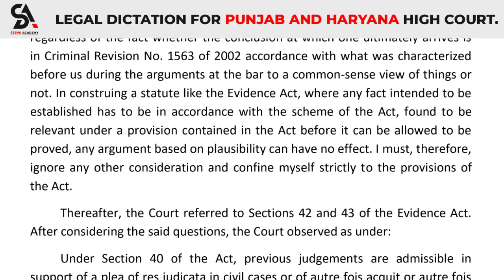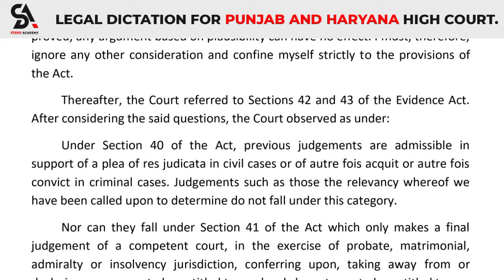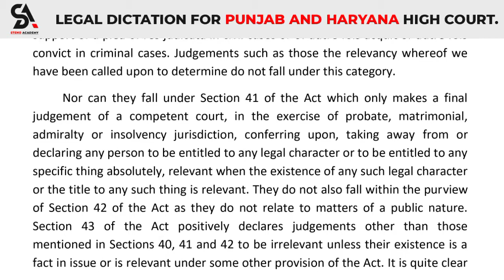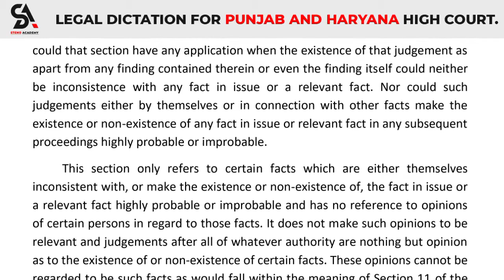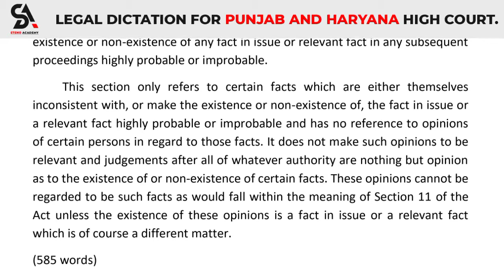100(APP) WPM || #27 ll LEGAL DICTATION FOR PUNJAB AND HARYANA HIGH COURT'S [ORIGINAL JUDGMENT]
I AM SHARING MY EXPERIENCE THAT I LEARNT FROM THE COMPRTITIVE EXAMS

SHORTHAND DICTATIONS
GET GOVT. JOBS ?